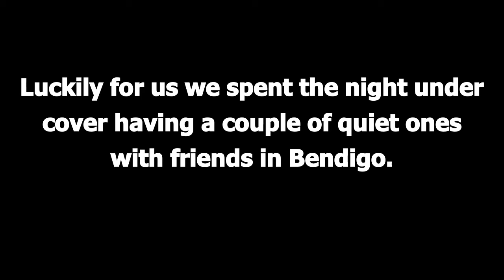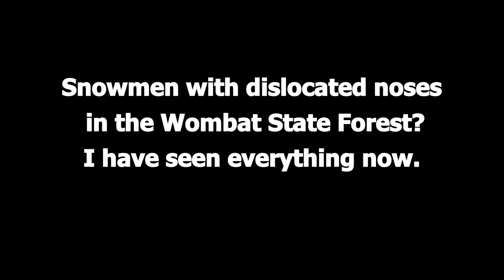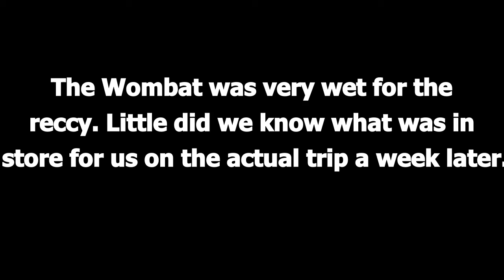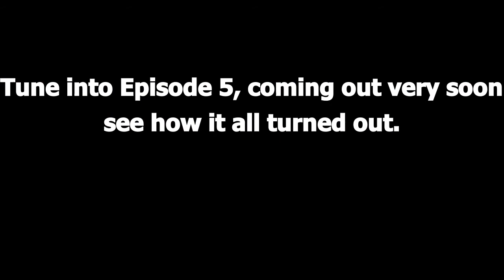Suit in a ute episode - 4 Wombat Reccy, & episode 5 teaser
Maxx Trax and I do a quick reconnaissance tour of the Wombat State Forest in preparation for a camping trip the following weekend. We were lucky enough to not be camping on this occasion as it snowed overnight. It was wet and cold. Join us on a quick tour down a couple of tight tracks in the Wombat State Forest.

Any comments or suggestions are welcomed.

Regards,
Suit In a Ute.